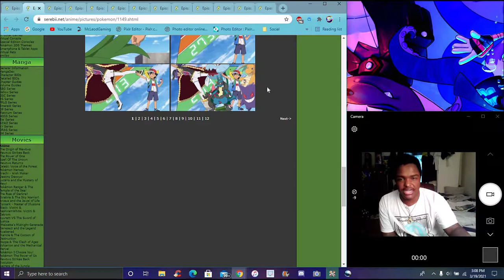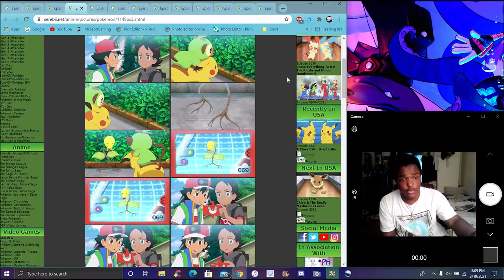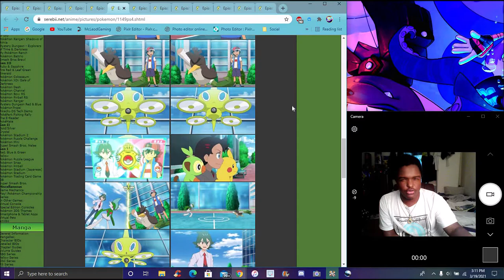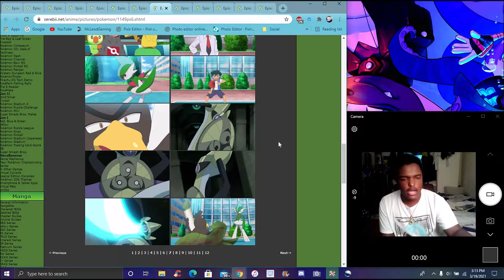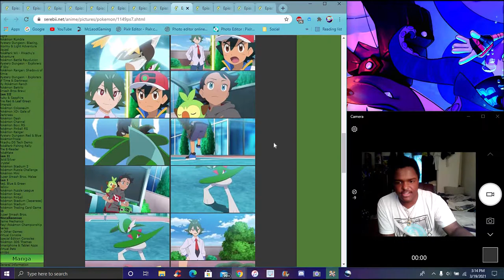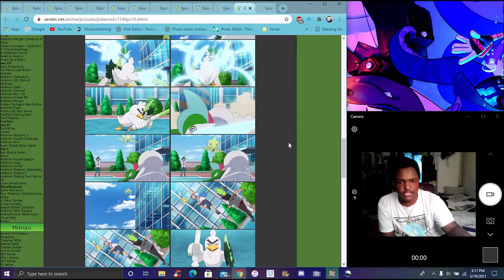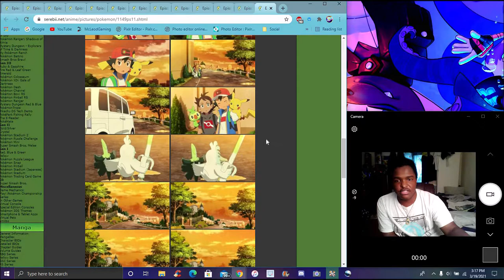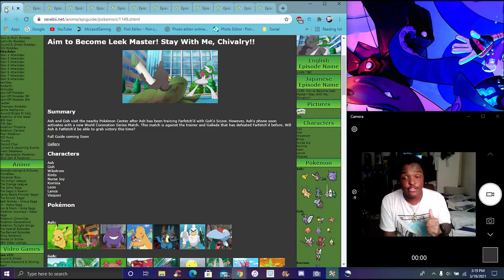HOLY CRAP! ? THIS WAS THE BEST! GALAR FARFECTE'D EVOVLES ? IN THE NEW PS&S ANIME 2019 EPISODE REVIEW